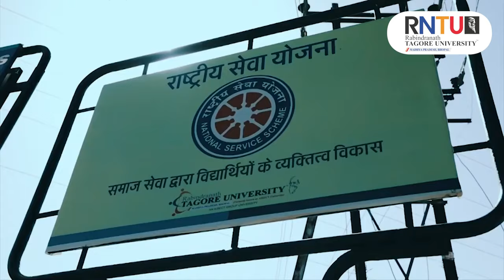Explore Rabindranath Tagore University - Your Gateway to Skill-Based Education!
Welcome to Rabindranath Tagore University, a leading institution that is dedicated to providing students with an education that is tailored to their individual interests and career aspirations. Our mission is to offer a comprehensive learning experience that is grounded in practical skills and experiential learning.

In this short introductory video, we'll give you a glimpse into the world of Rabindranath Tagore University, where you'll discover a range of programs designed to equip you with the skills and knowledge needed to succeed in today's rapidly changing world.

Whether you're interested in pursuing a degree in engineering, business, law, or any other field, our skilled faculty and state-of-the-art facilities will ensure that you receive the best possible education. With a focus on hands-on learning, you'll have plenty of opportunities to put your skills into practice and gain real-world experience.

So if you're looking for a university that will help you achieve your goals and prepare you for a successful career, look no further than Rabindranath Tagore University. Come explore all that we have to offer today!